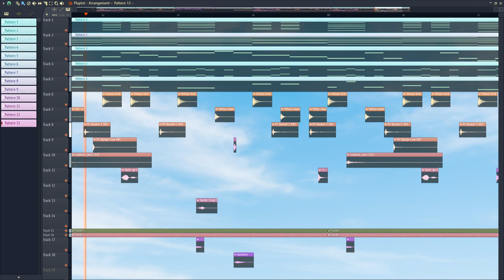😭💢 | VTUBER THEME | | No Copyright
Free Use
No Copyright.

Credit are appreciated!